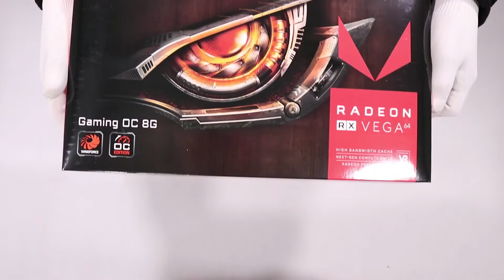Unboxing Gigabyte Radeon RX VEGA 64 8GB OC Gaming HBM2 2048BIT 3HDMI/3DP hands on review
Quick unboxing Gigabyte Radeon RX VEGA 64 8GB OC Gaming HBM2 2048BIT 3HDMI/3DP hands on review EAN: 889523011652 GV-RXVEGA64GAMING OC-8GD